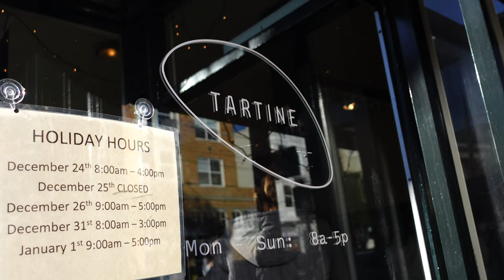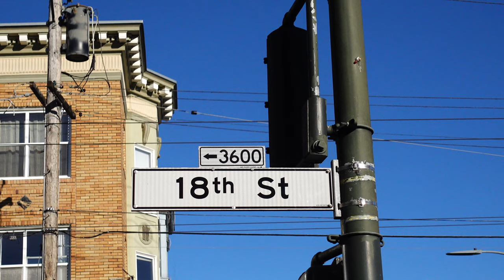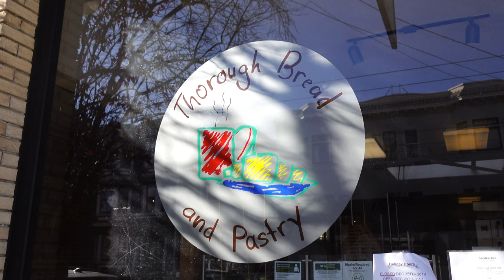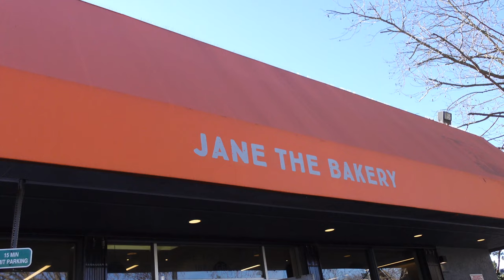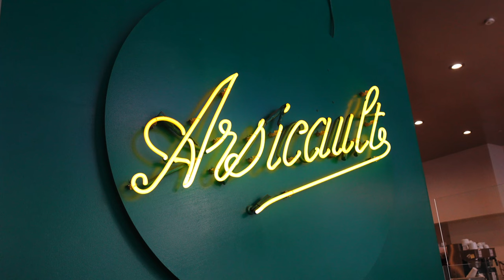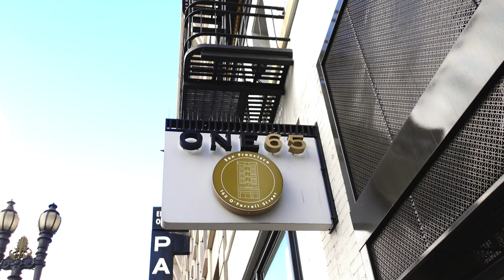Searching For The BEST CROISSANT In San Francisco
In today’s video, I visited San Francisco in search of the best croissant!  It was quite tiring as it took me 6 hours to film, however it was well worth it.  I enjoyed exploring new bakeries and I certainly was impressed at the quality of the croissants!